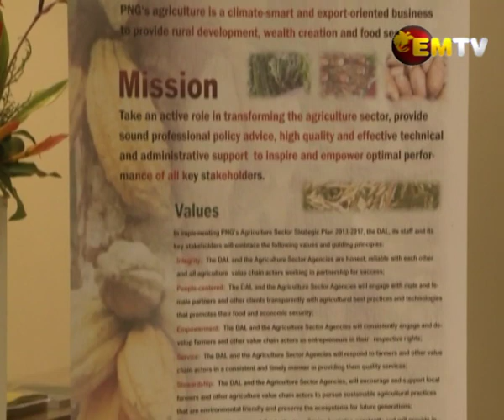Police retrieve vehicles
Just a month in office and the new Acting Secretary for Agriculture has wasted no time trying to restore the scandalous Department.

Among some of the important tasks directed by NEC, is taking stock of all the Departments assets.

With the engagement of police, the department has so far retrieved vehicles from private citizens.